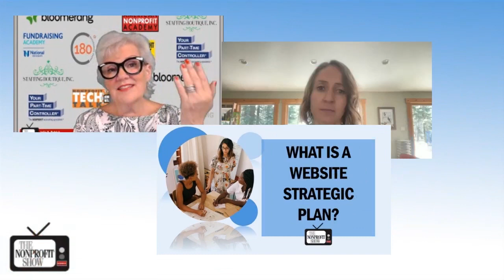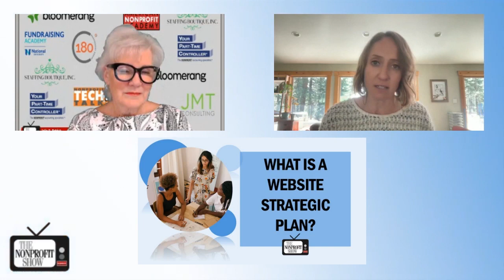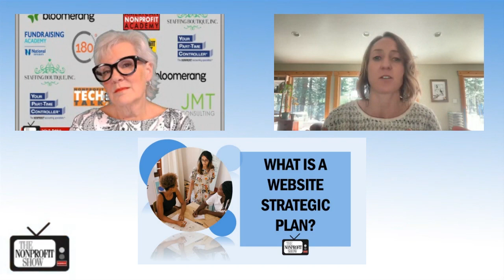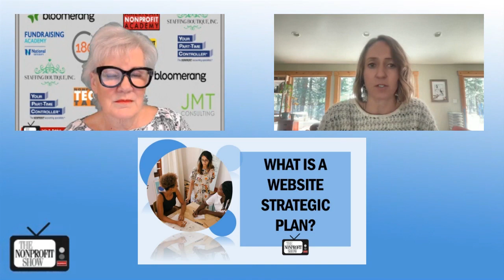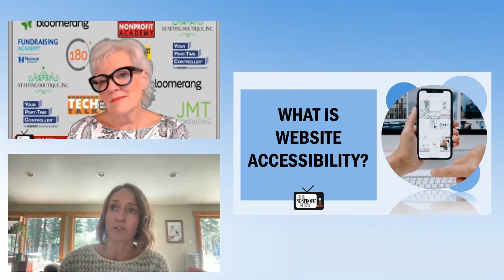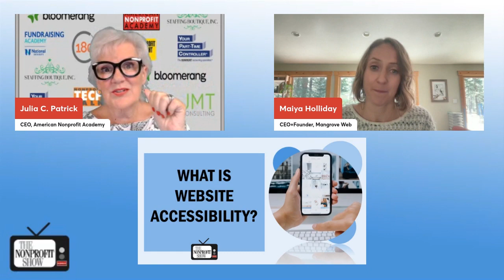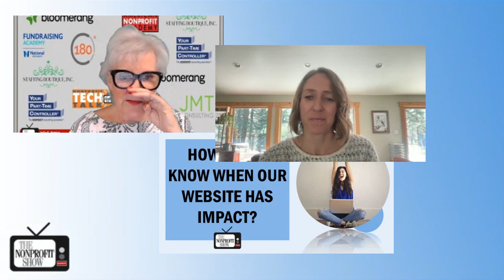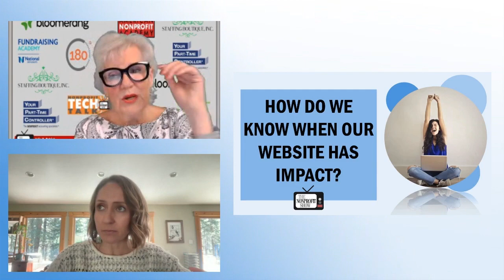The Vital Impacts Of Nonprofit's Website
The strategic values of good website development for nonprofits, with Maiya Holliday, CEO of Mangrove-web.com .  You’ll discover insights on creating engaging, accessible websites that align with organizational goals and resonate with diverse audiences,  and the importance of inclusivity in digital spaces.

Maiya Holliday, with her two decades of experience in website development, outlines the importance of beginning with a strategic approach to web design. She explains how developing a website often becomes a soul-searching journey for organizations, revealing deeper questions about their purpose and goals. "There's definitely a bit of an identity crisis that I've seen through the website process, but it's also moving forward and really putting those things into action and putting them out into the world," she says, which begins to describe the transformative potential of this process.

She elaborates on the strategic elements, discussing the importance of aligning website content with organizational objectives. This involves engaging with various stakeholders to create compelling narratives that resonate across diverse audience segments. "We work through all those steps with you in service of creating the website that satisfies your objectives," she explains. This approach ensures that the website not only looks appealing but also fulfills its role in furthering the organization’s mission.

Accessibility was another key topic. Maiya passionately speaks about the necessity of making websites accessible to people with a range of abilities, aligning digital spaces with the inclusivity seen in physical environments. "Website accessibility ensures that there's a really wide range of usability on your site," says Maiya, speaking to inclusive design that benefits a broader audience while meeting legal requirements.

Throughout the conversation, the theme of strategic planning recurres, with Maiya advocating for its crucial role in the early stages of website development. This planning not only guides the aesthetic and functional aspects of a nonprofit’s website but also ensures that it aligns with the broader goals of the organization.